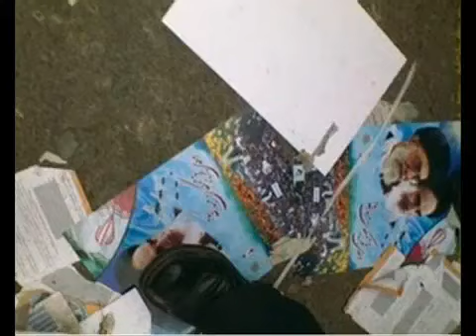Death or freedom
Posted via email from Onlymehdi